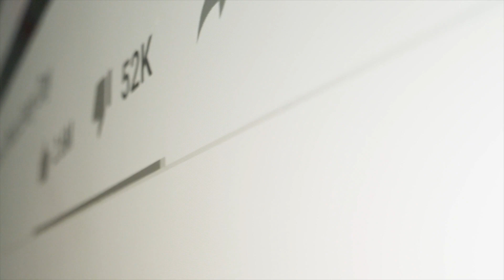🥇 3 Mejores BARRIOS dónde ALOJARSE en MARBELLA (ESPAÑA)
¿Cuáles son los mejores barrios de Marbella para Alojarse en 2025? Descubre a través de este ranking los mejores sitios de Marbella para alojarse como turista.

NOTA LEGAL